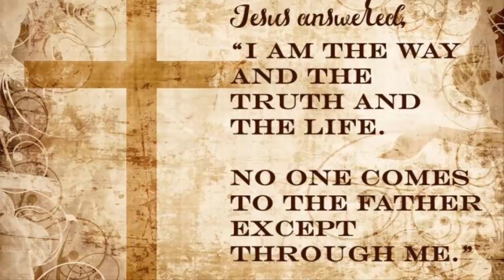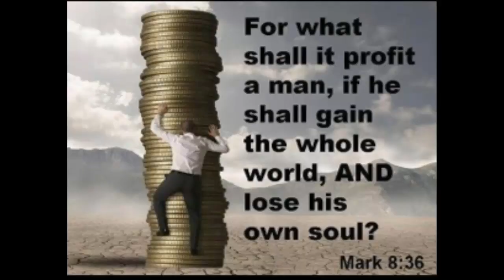PROOF The Bible Is TRUE! (Trailer)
PROOF The Bible Is TRUE! (Trailer) - By the way many of the scenes showcased on this video aren't part of the main movie, however they were added in just to create the vibe for the movie soon to come because it's a serious movie which could men the difference between eternal life and eternal damnation for some of you. Jesus loves you all so much.